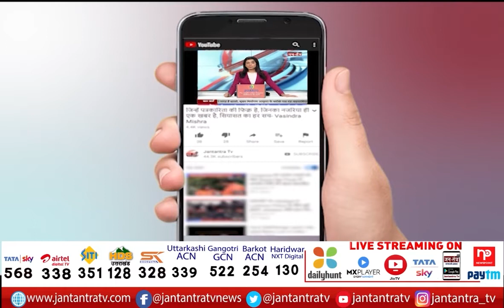Mirzapur Public Opinion On UP Voting | UP Phase 7 Voting Update | UP Assembly Election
About Video:

In This Video:
UP Elections 2022 Voting LIVE Updates
mirzapur Public reaction
public reaction on up voting
mirzapur voting
public opinion on mirzapur voting
mirzapur voting news
up mirzapur today news
UP Assembly Election
UP Elections Phase 7 LIVE Voting in 9 Districts
UP Polls- 35.51% voter turnout till 1 pm